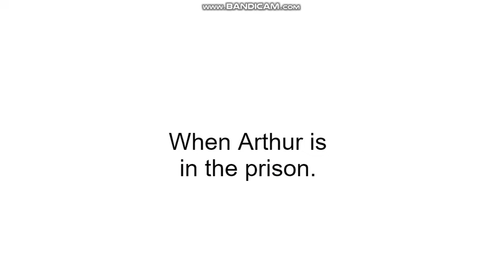Arthur Hijacks the School Bus and Crashes into the School/Arrested/Grounded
Arthur hijacks the school bus, it's very dangerous to hijack the school bus, well it's too safe without hijacking the bus while they had a driver.